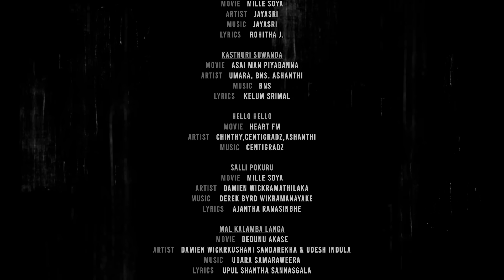Film Songs Medley by Kochchi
♪ Cover By - Kochchi
♪ Audio Production  - Team Seven 8
▸ Videography - Yasas S. Suriyabandara

00:00- Aatha Paawela
01:22- Sudu Andumin
02:08- Kasthuri Suwadata
03:03- Hello Hello
03:32- Salli Pokuru
04:20- Mal Kalamba Langa

Aatha Paawela

🎬 Movie - Rush
 ♪ Artist - Eranga Jayawardhana & Ashwini Danthanarayana

Sudu Andumin

🎬 Movie - Mille Soya
 ♪ Artist - Jayasri
 ♪ Lyrics  - Rohitha J.

Kasthuri

🎬 Movie - Asai Man Piyabanna
 ♪ Artist - Umara, BNS, Ashanthi

Hello Hello

🎬 Movie - Heart FM
 ♪ Artist - Chinthy,Centigradz,Ashanthi

Salli Pokuru

🎬 Movie - Mille Soya
 ♪ Artist - Damien Wickramathilaka

Mal Kalamba Langa

🎬 Movie - Dedunu Akase
 ♪ Artist - Kushani Sandarekha & Udesh Indula
 ♪ Lyrics  - Upul Shantha Sannasgala

SPECIAL THANKS  ⬇
Prageeth Niroshan
Sepali Fernando
Ashan N Perera
Priyan Kariyawasam
Viranja Dayawansha

Sean De Silva
Thiwanka Ranaweera
Thilina Akalanka